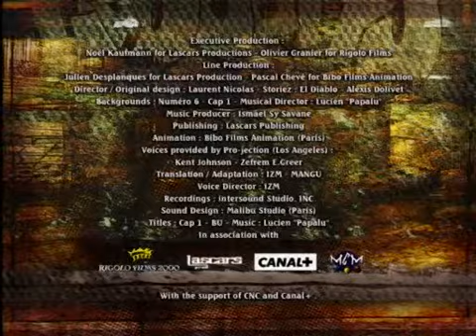Ziomek 11 Dawna Znajoma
Ziomek czyli francuska kreskówka z polskim dubbingiem.